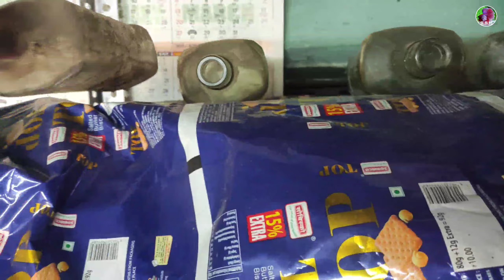MY 8.000 BETTA FISH WATER CHENGING | BETTA FISH BREEDING | BETTA FISH CARE | BETTA FISH TANK MATES